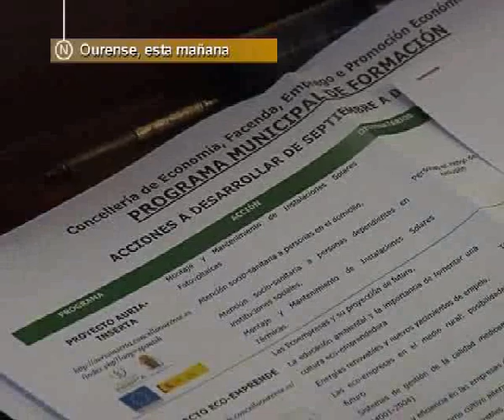PRESENTACIÓN PROGRAMA MUNICIPAL DE FORMACIÓN DEL CONCELLO